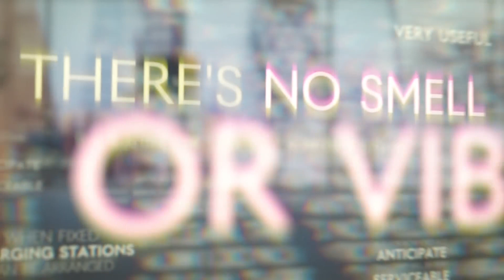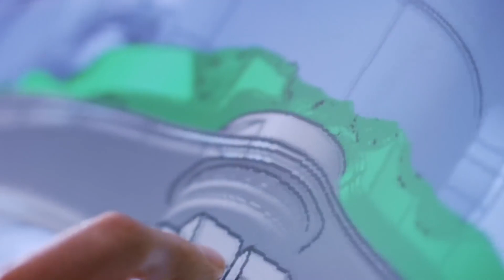Rolls Royce Teases New 2024 Spectre Coupe As The Brands First EV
The “historic” announcement that Rolls Royce prepared us for was indeed about their first fully electric model following the 102EX and 103EX concept cars. This is the all-new Rolls Royce Spectre EV, which is planned to hit the market in the fourth quarter of 2023.

Contradicting earlier rumours suggesting that the first fully electric model could share components with future BMWs, Rolls-Royce made a statement by using its own spaceframe architecture in the new Spectre. The aluminum platform introduced by the Phantom flagship in 2017, is also underpinning the Cullinan, and the Ghost ICE-powered models.